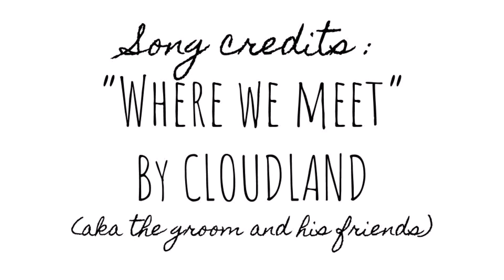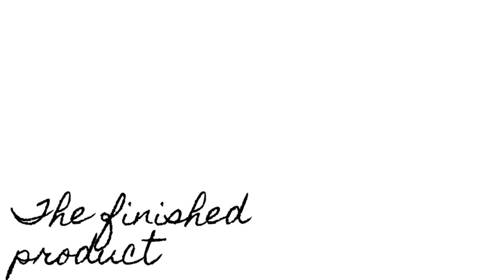WEDDING WATERCOLOR | florals, bride & groom